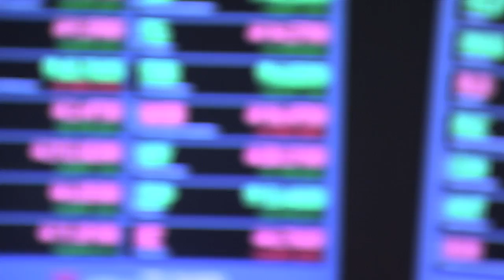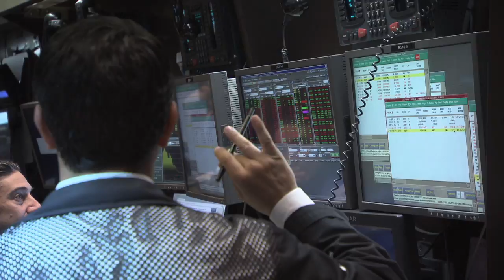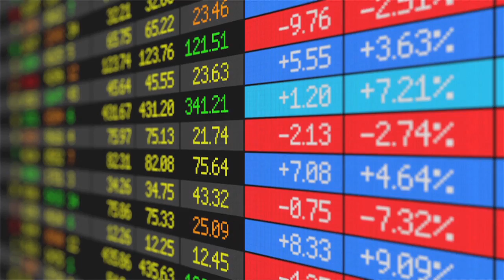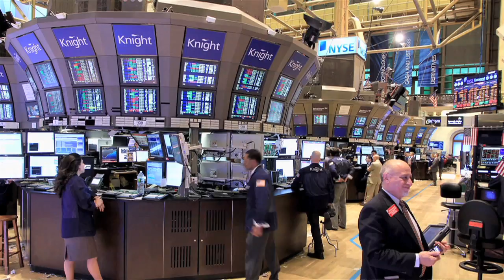Market Data Web Services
NYSE Technologies, in conjunction with Xignite Inc., officially launched Market Data Web Services on June 11, 2012. Market Data Web Services supplies on-demand market data via standard web API's, enabling customers to access the specific subsets of data that meet their requirements. The web services provide highly accurate last sale data for NYSE, NYSE Arca and NYSE MKT.